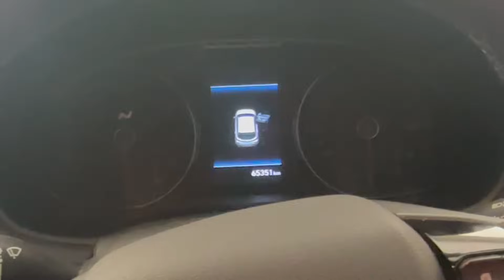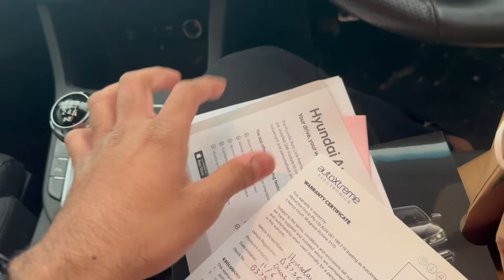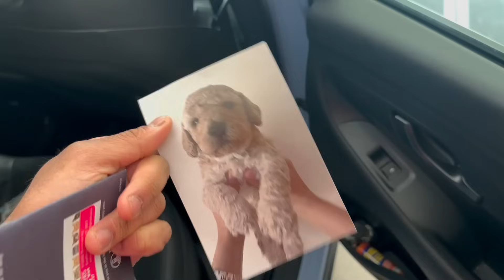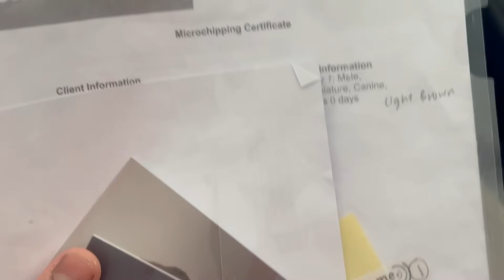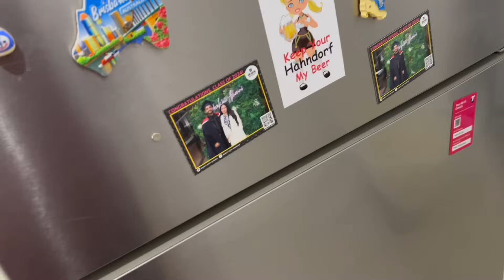Finally Last Day with my i30N Performance *Emotional* 😭💔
I sold my 2020 i30N Performance.